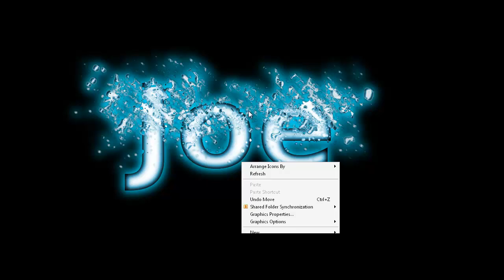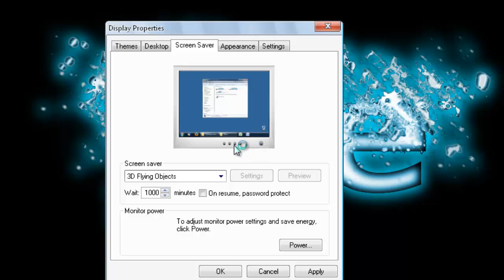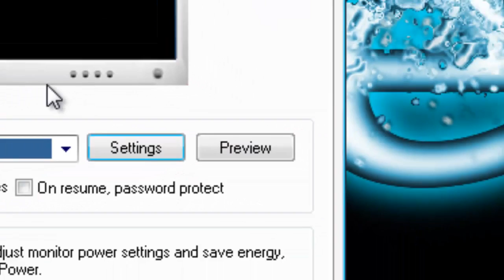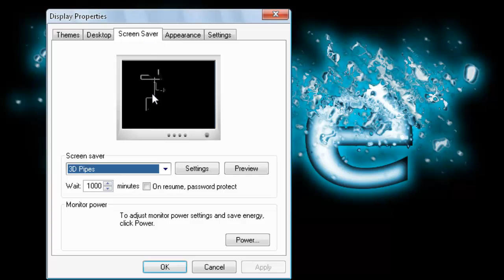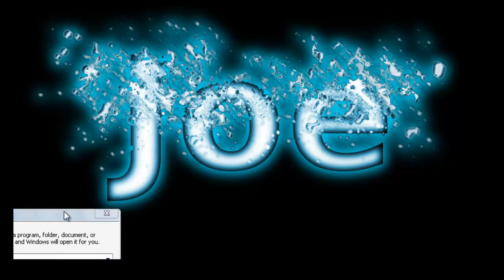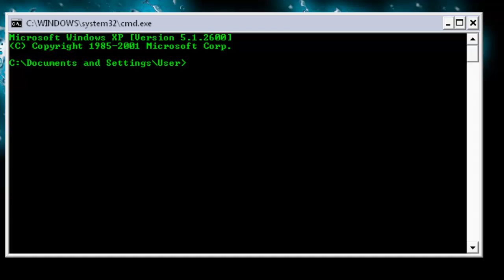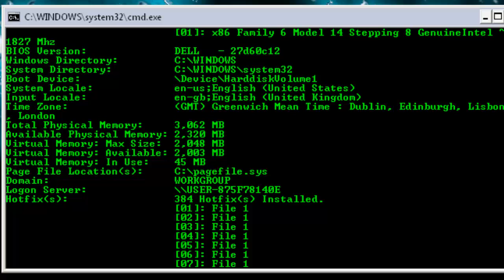Mix'n Max!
hi in this video i will be showing you 3 very simple tricks. They are:
-What does XP stand for, does it stand for anything?
-How to get candy cane pipes as your screensaver.
-How to show your system info (ip address ect) in CMD.
This is not my best video, and i apologize! but my next one will be considerably better.
Thanks